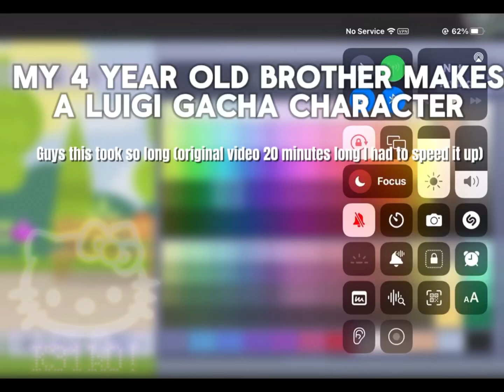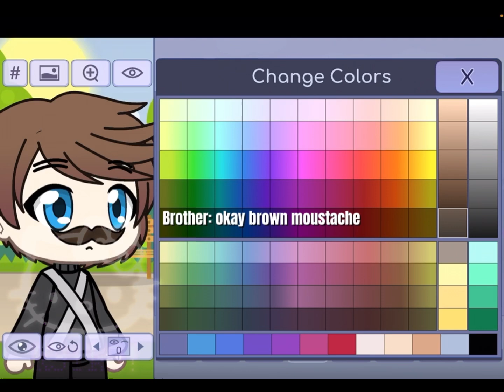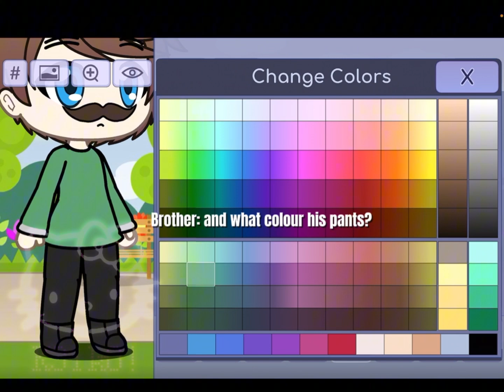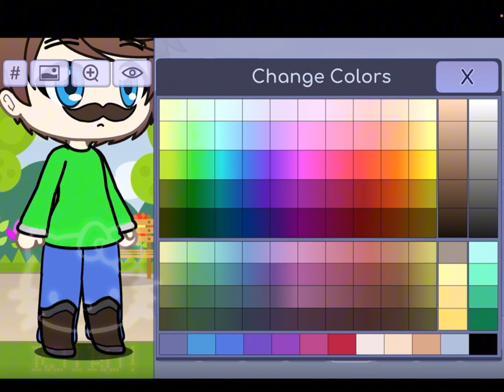My 4 year old brother makes a Luigi Gacha character! If this gets enough views I’ll do Mario w/ him♡